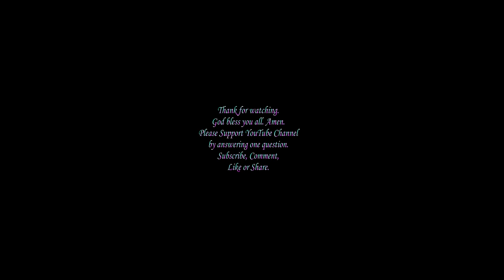Naw Hser Nay Htoo & Saw Chit Moo